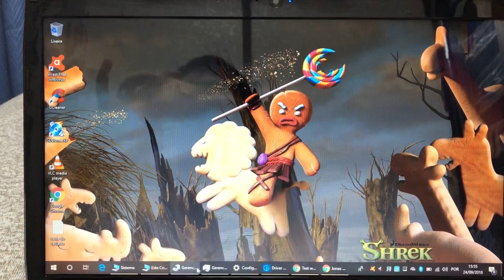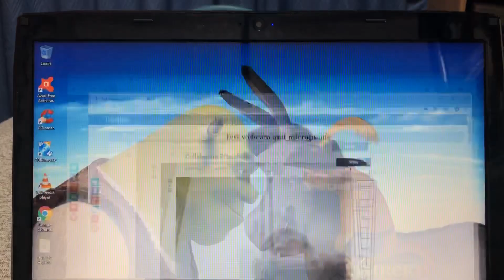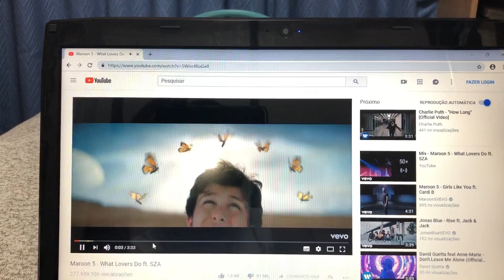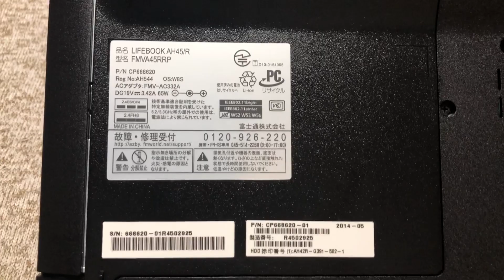Notebook Fujitsu Core i3 2014/2015 Completo com 8 Giga Memoria Barato 🙀 Vendido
¥20,000
Modelo 2014/2015
Intel Core i3 - 4010U CPU 1.70GHz
8 Giga Memoria DDR3
Bateria Funcionando Normal (2100mAh)
Tela 15.6 Polegadas Led Brilhante
Wi Fi
WebCam Embutida
Bluetooth